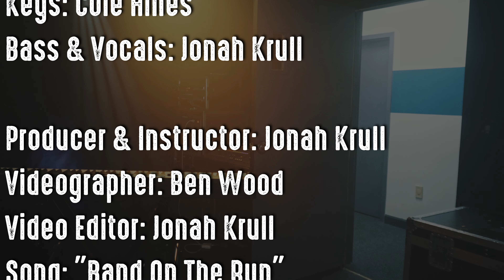Band On The Run (Cover) - Jam Lab